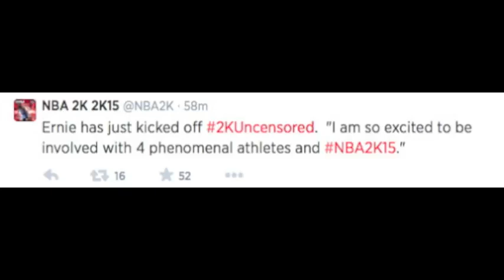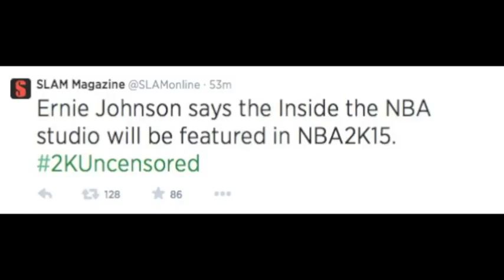NBA 2k15 TNT Inside The NBA Is Confirmed! 2